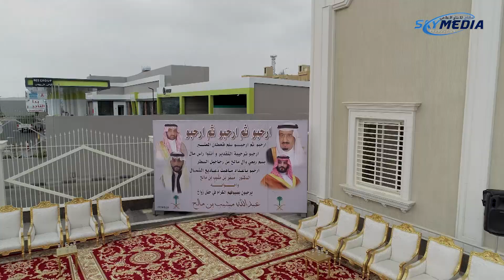زواج الدكتور عبدالله بن مشبب بن مالح